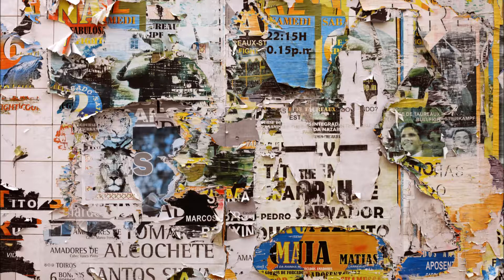The Vickers - Falling To Pieces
Falling To Pieces...